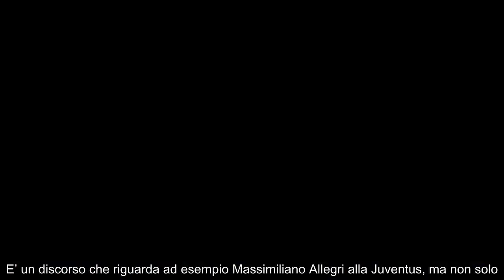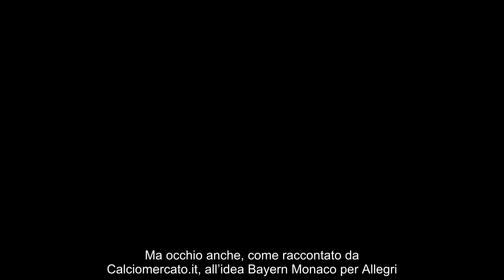“Resta solo se vince la coppa” destino dell’allenatore deciso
Tanti allenatori rischiano il posto a fine stagione e devono provare a ottenere il massimo: un tecnico resta solo in caso di vittoria